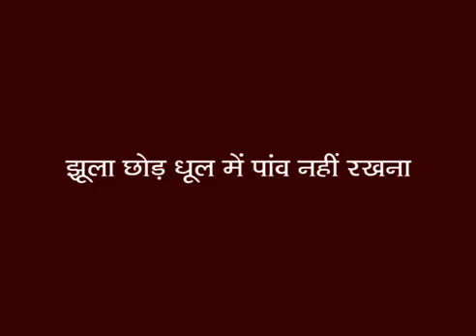जुला छोड़ कभी धूल में पांव नहीं रखना l